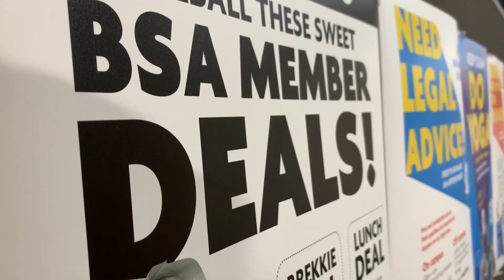It's Bruce Week at La Trobe's Bendigo Campus. But who actually is Bruce?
Every year, La Trobe students in Bendigo celebrate their return for Semester Two with Bruce Week. But how much do they know about the infamous Bruce, around whom swirls an air of mystery? The hard-hitting investigative team at MyLaTrobe went in search of answers.